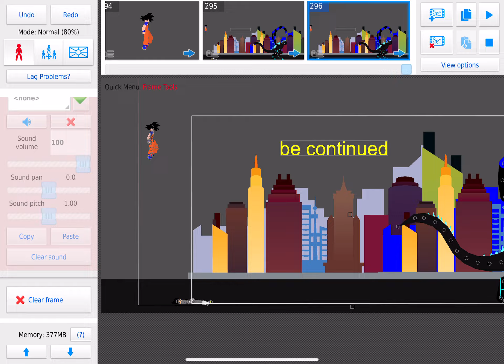Vegeta vs Epy shin dragon dad